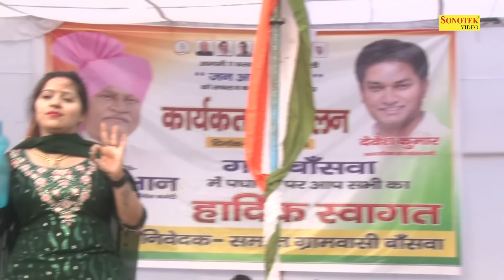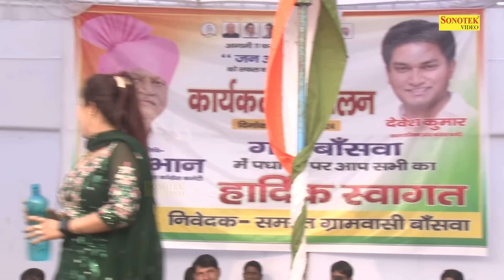Nai Si Botal La I नई सी बोतल ला (Dance) Rachna Tiwari I Haryanvi Stage Dance 2024 I Tashan Haryanvi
Title :- Nai Si Botal La
Album :- Baswa Behroad Program
Artist :- Rachna Tiwari
Singer - Narennder Bhagana, Yusuf Khan, Narender Chavriya
Lyrics :- Narennder Bhagana,